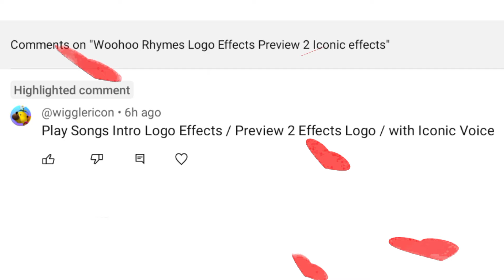Play Songs Intro Logo Effects/Preview 2 Effects logo/ with Iconic Voice